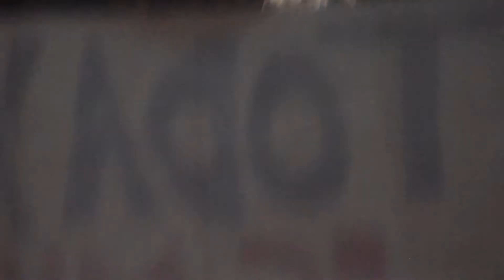Harry Styles - Harry and Birthdays @ Madison Square Garden - New York 06.21.18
apologies in advance for whatever parts of the video suck cuz im short and also wanted to live every moment